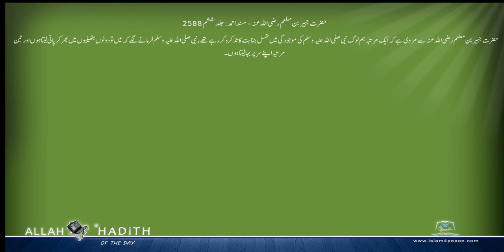حضرت جبیر بن مطعم رضی اللہ عنہ کی مرویات Musnad Ahmed Urdu مسند احمد اردو